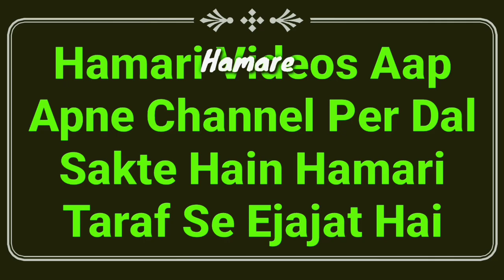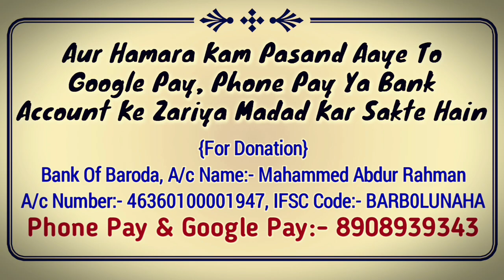Haiz Ke Baad Gusal Ka Tarika | Jinabat, Nifas Or Napaki Ka Ghusal Kaise Kare | Gusal K Masail | MARB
Haiz ka ghusl kaise karen? haiz, nifas, jinabat or napaki ke ghusal ka tarika kya hai full details ke sath mukammal masail ka bayan by Mufti Abdur Rahman Banahara MARB Deeni Malumaat YouTube Channel

2⃣ WhatsApp Par Ham Se Judne Ke Liye Aap Apne WhatsApp Number Se Hamare WhatsApp Number Ko Apna Naam Aur Mukammal Adress Ke Saath Add Likh Kar SMS Send Karen,

3⃣ Koi Sawal Yani Masla Masaail Puchna Ho To Aap Comment Ke Zarya Puch Sakte Hain Ya Mufti Sahab Ke Number Par Call Kar Ke Puch Sakte Hain,

4⃣ Channel Ke Bare Mein Kuch Batana Ho Ya Aap Apni Video Dalna Chahte Hain To Rabta Kar Sakte Hain,
🌎MARB🌎
Channel By :- Mufti Abdur Rahman Banahara
Full Adress:-